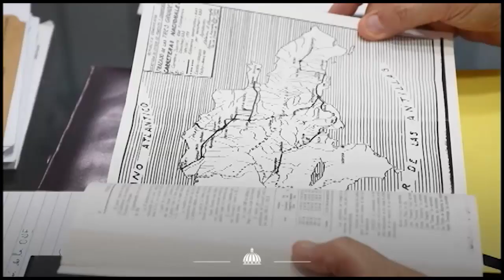Reportaje : Denuncian Ceara Hatton provoca repulsa en el PRM pero apoyo total en la sociedad civil